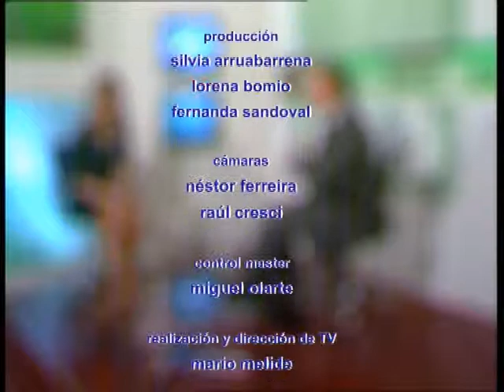En Campaña Fabiana Goyeneche - Programa 24 Bloque 4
Segundo tramo de la entrevista para conocer a los opositores del plebiscito para la Baja de la Imputabilidad. Sus argumentos, financiamiento y otros detalles de la campaña.